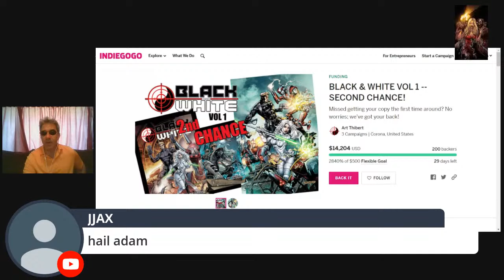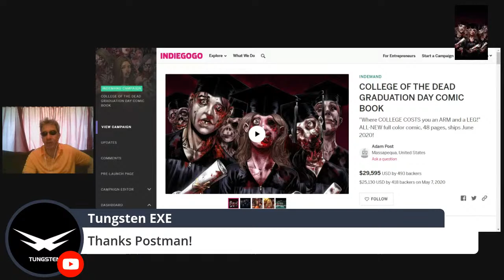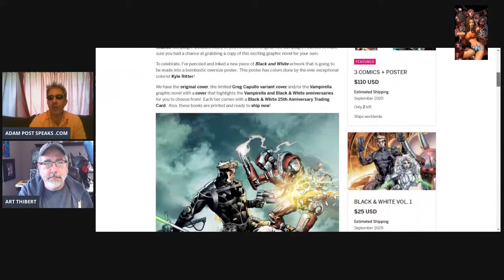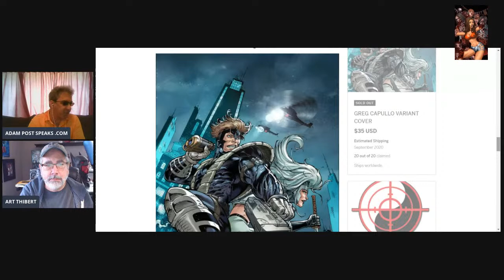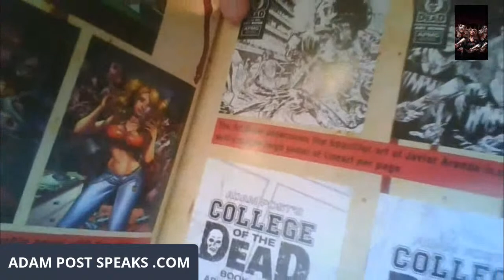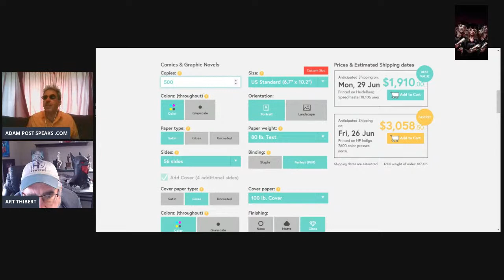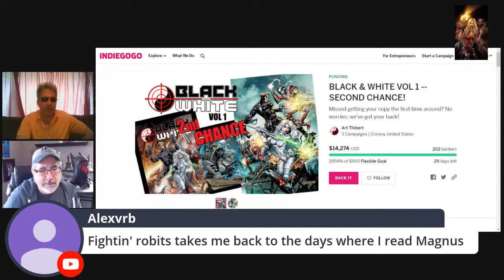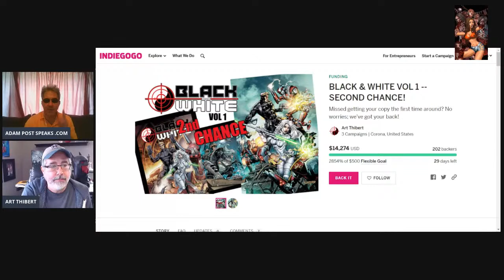ADAM POST debuts a SEXY HAIRCUT with ART THIBERT!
BACK BLACK & WHITE VOL 1 -- SECOND CHANCE!